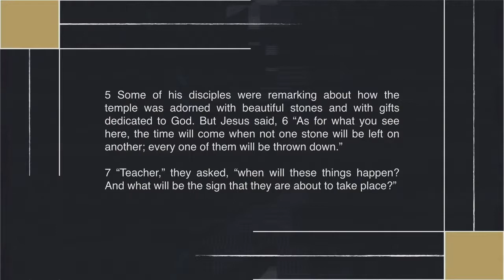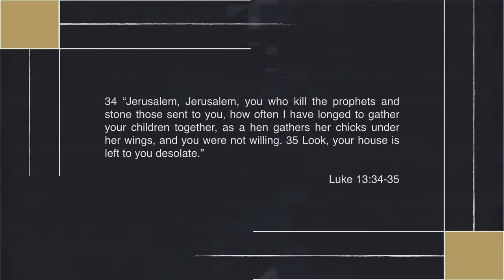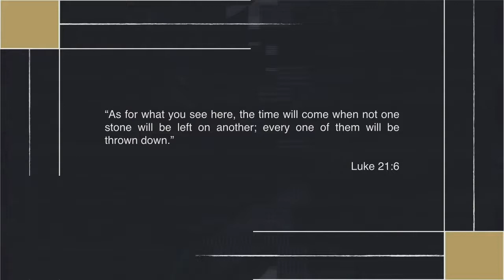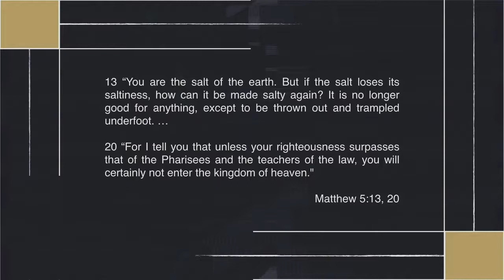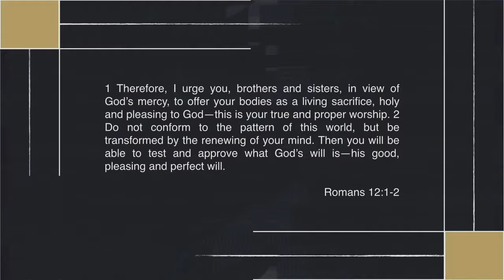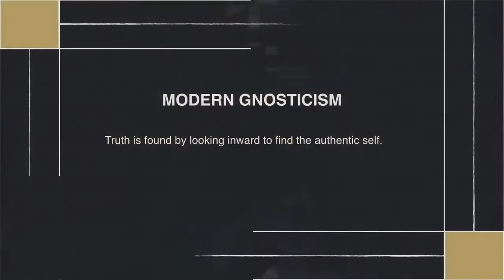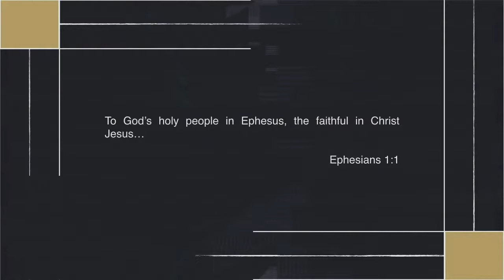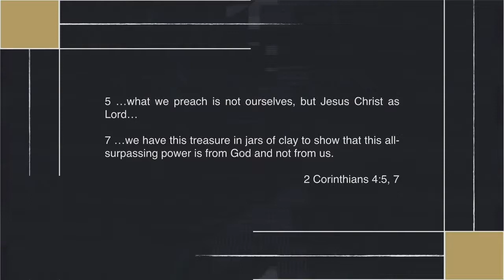Recenter || The Lord of History || Gabriel Bouch